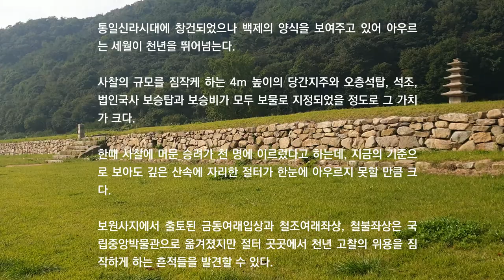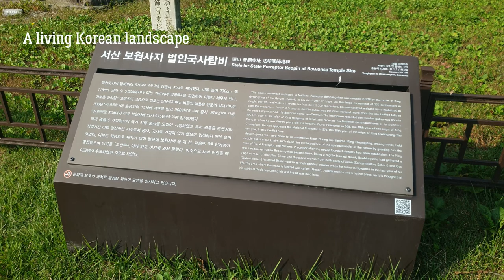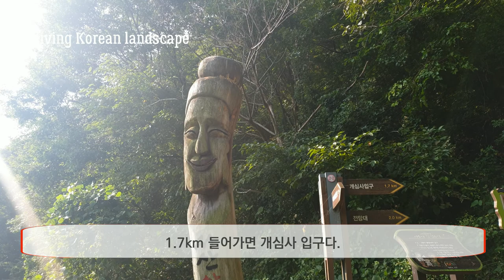국내가볼만한곳, 사찰여행 - 백제시대부터 고려시대까지 품은 절터, 보원사지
백제시대 불교가 우리나라에 처음 들어온 서산 앞바다. 이곳 서산땅에는 백제시대부터 고려시대까지 품은 절터, 보원사지가 있어 그곳에 다녀왔습니다.

통일신라와 고려시대에 이르는 불교 유물이 발견된 곳으로 통일신라시대에 창건되었으나 백제의 양식을 보여주고 있어 아우르는 세월이 천년을 뛰어넘는다.
사찰의 규모를 짐작케 하는 4m 높이의 당간지주와 오층석탑, 석조, 법인국사 보승탑과 보승비가 모두 보물로 지정되었을 정도로 그 가치가 크다. 한때 사찰에 머문 승려가 천 명에 이르렀다고 하는데, 지금의 기준으로 보아도 깊은 산속에 자리한 절터가 한눈에 아우르지 못할 만큼 크다. 보원사지에서 출토된 금동여래입상과 철조여래좌상, 철불좌상은 국립중앙박물관으로 옮겨졌지만 절터 곳곳에서 천년 고찰의 위용을 짐작하게 하는 흔적들을 발견할 수 있다.